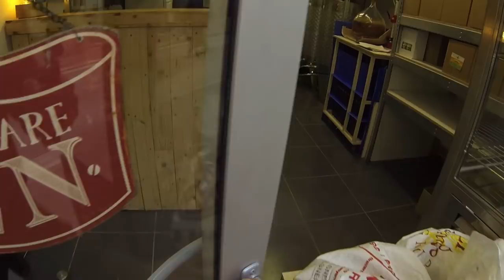La Brasserie Stamina ouvre ses portes aujourd'hui !